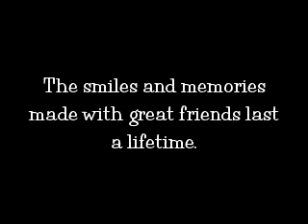Team HDH Favorites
Favorite Moments and Friendships